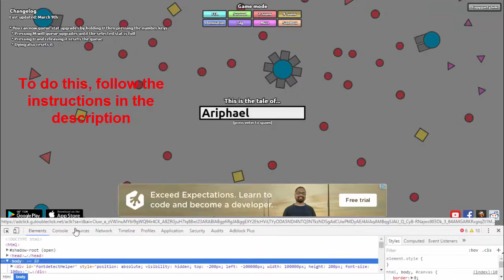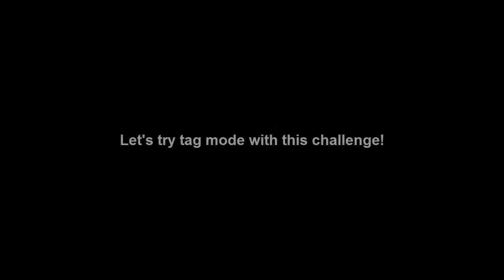DIEP.IO "TRUST NO ONE" CHALLENGE (HARD)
DIEP.IO 150K SCORE: HOW TO WIN ON DIEP.IO (OVELORD MEGABUILD)

✓ Enjoyed DIEP.IO "TRUST NO ONE" CHALLENGE (HARD)? Like my content? ✓

Instructions:
1. Go to diep.io
2. Press F12
3. Click "Console"
4. Paste in:
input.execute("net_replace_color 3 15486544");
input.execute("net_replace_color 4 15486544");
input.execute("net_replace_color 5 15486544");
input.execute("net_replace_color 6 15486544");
5. Play on 4 teams/2 teams/tag mode.
6. ???
7. Profit

♪Music♪
0:00 : Unknown Brain - Perseus (feat. Chris Linton) [NCS Release]
2:58 : Rob Gasser - Ricochet [NCS Release]

If you are reading this, then you are probably reading the description ( ͡°( ͡° ͜ʖ( ͡° ͜ʖ ͡°)ʖ ͡°) ͡°)